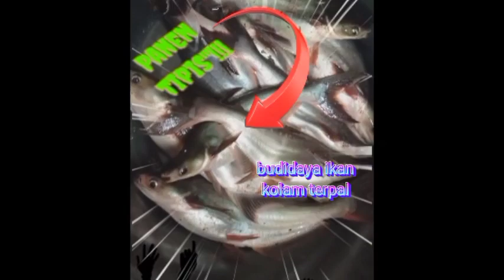Cek ukuran ikan patin!!! 8 ekor berat 5,3 kg!!!...